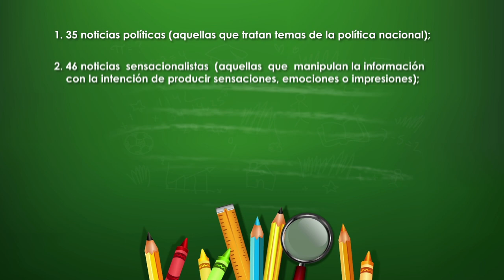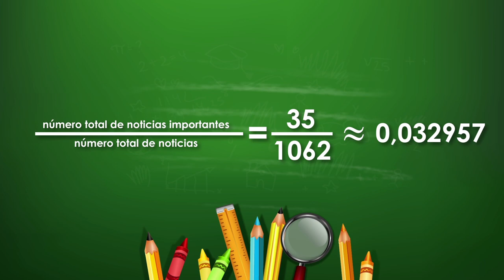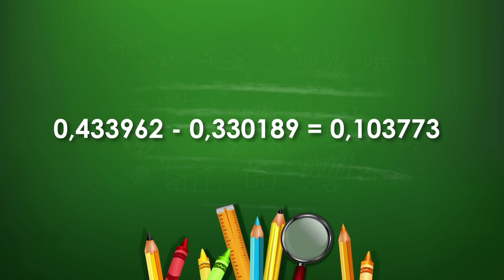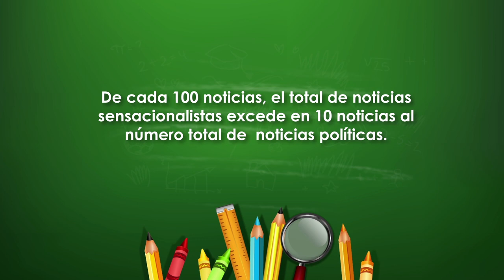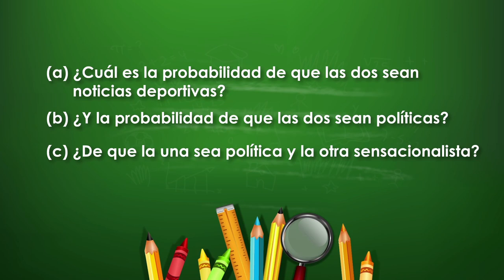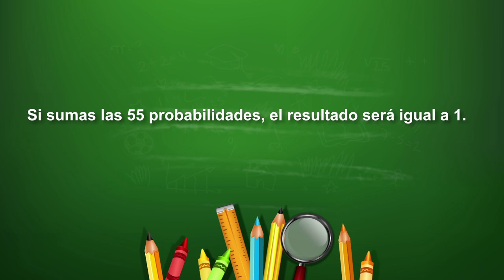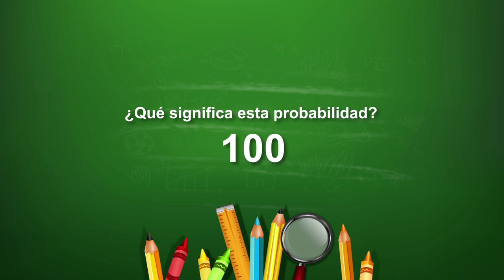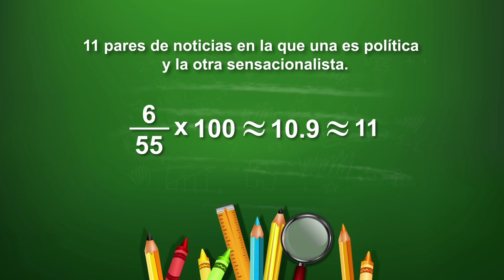Ejemplo 1 Sección 6